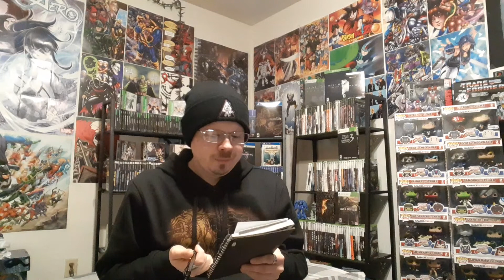Video Game News: 06/01/20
Welcome back to Video Game News. For the 1st week of June. . ps. Stay Safe 🙃.